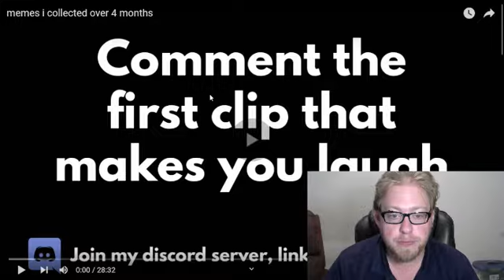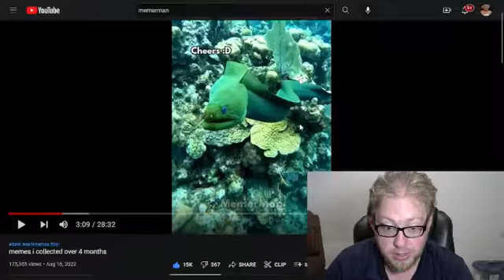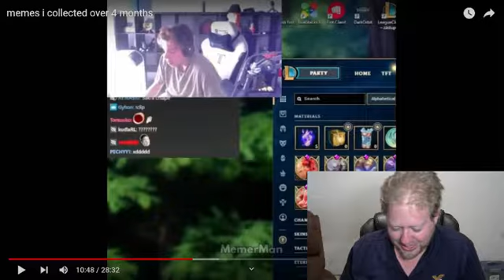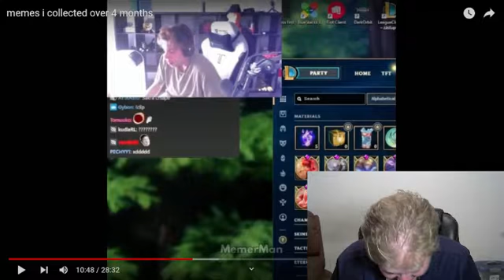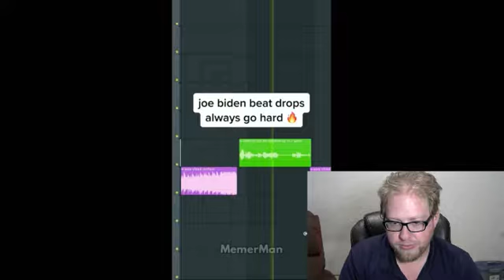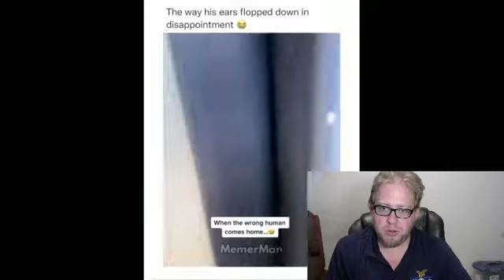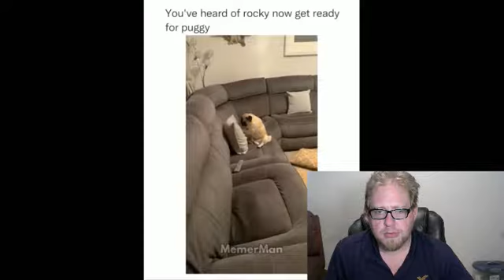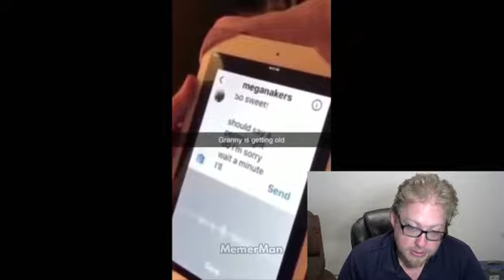memes i collected over 4 months by @MemerMan Reaction